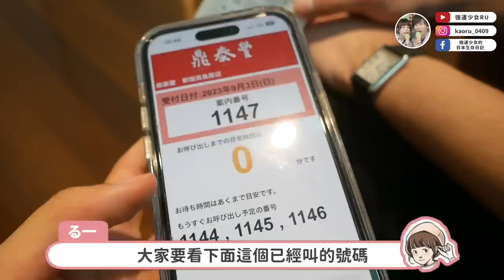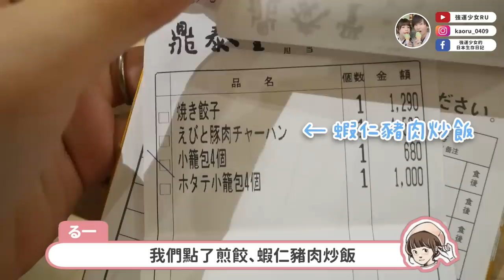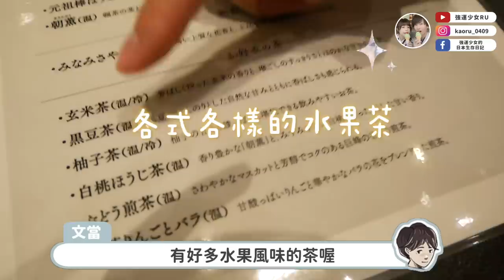懷孕每天都想吃鼎泰豐...😭小籠包！蝦仁炒飯！蘿蔔糕！紅油抄手✨終於吃到啦！